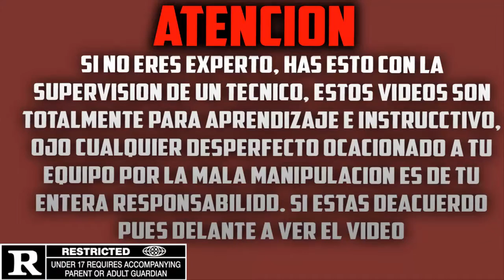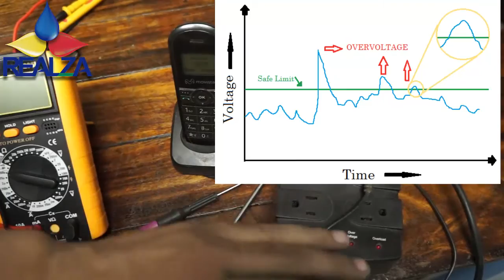REPARAR REGULADOR PARTE 2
Se parte de la comunidad mas importante en el mundo de impresoras. HOLA ,😃 puedes descargar todos los RESET DE IMPRESORA EPSON Y CANON , aquí esta EL SITIO WEB, 100% original y funcional. Hola aquí te dejo el link para que te registres GRATIS en el pre-lanzamiento de la ACADEMIA REALZA. y seas los primeros que sepan los detalles pa las inscripción. hola a todos aquí en link de la pagina. ir ala sección de DESCARGAS GRATIS Y DESCARGUEN EL RESET Y MUCHO MAS 😍😍👍😀😎😎😎 si usas impresora, pues deberias tener un regulador de voltage, pues aqui te enseño a como repararla. cuando tiene esta falla presente espero aprendas y lo solucines
▬▬▬▬▬▬▬▬▬▬▬ஜ۩۞۩ஜ▬▬▬▬▬▬▬▬▬▬▬▬▬▬
▓▓▓▒▒▒ ¡ATENCIÓN! LEE LA DESCRIPCIÓN░░░▒▒▒▓▓▓
▬▬▬▬▬▬▬▬▬▬▬ஜ۩۞۩ஜ▬▬▬▬▬▬▬▬▬▬▬▬▬▬

●APLIQUE PARA SER PARNERT CON FULLSCREEN NETWORK
●NUESTRO BLOG
●gana dinero desde tu casa registrate aqui
acortando los link que usas en tus redes